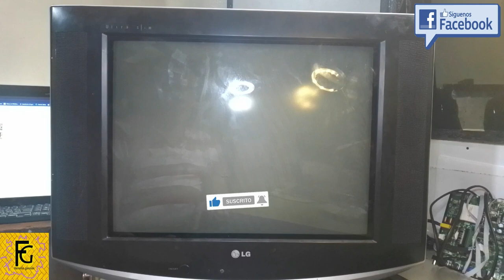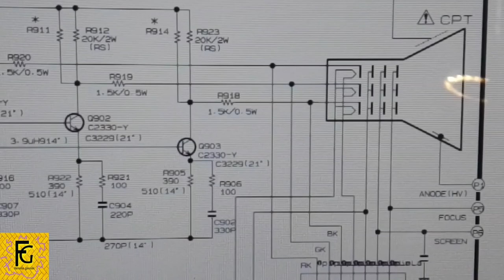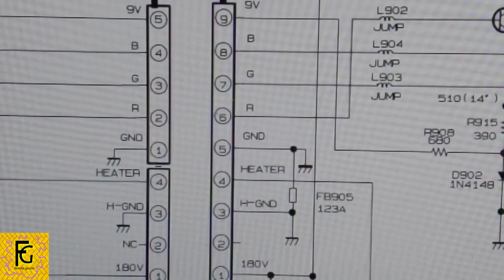TELEVISOR LG 21 CRT, NO ENCIENDE LA PANTALLA NI SE ECUCHA BIEN,, VIDEO 1 🐼​🐜​♦️​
👉​HOLA AQUI TODOS NUESTROS ENLACES ÚTILES A NUESTROS SUSCRIPTORES Y AMIGOS; ​​👈​